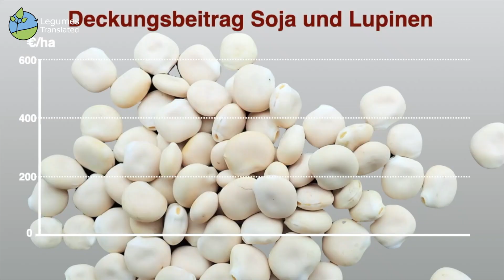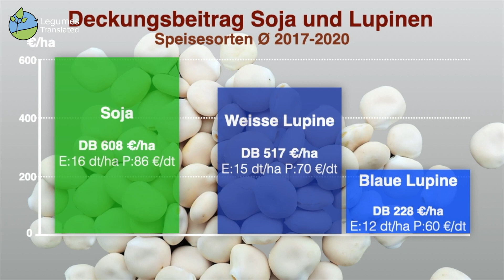Leguminosen-Eiweiß aus Brandenburg - Versuche zum Anbaupotenzial von Soja und Lupinen im Ökolandbau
Am Leibniz-Zentrum für Agrarlandschaftsforschung werden schon seit vielen Jahren Feldversuche zu Körnerleguminosen durchgeführt. In diesem Video geben Moritz Reckling und Kathleen Karges Einblicke in ihre Forschung zu Sojabohnen und verschiedenen Lupinenarten und stellen Versuche zu den Anbaupotenzialen dieser Leguminosen in Brandenburg vor.